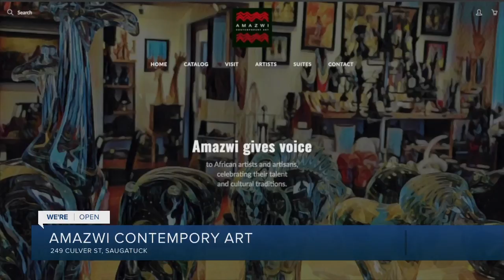We're Open: Amazwi Contemporary Art